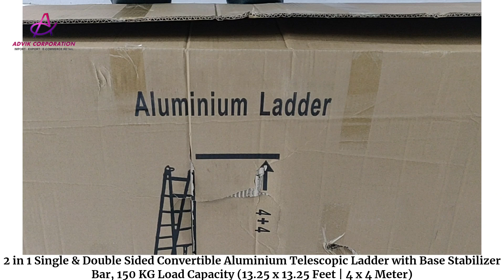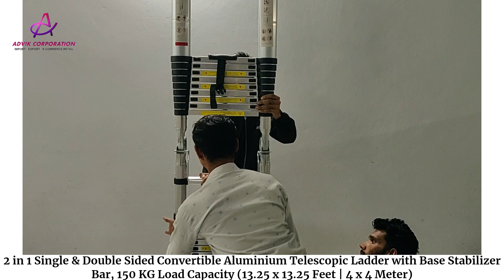2 In 1 Convertible A-Type Aluminium Telescopic Ladder | EN131 (13.25 x 13.25 Feet | 10+10 Steps)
(PRODUCT CODE : PLATFORM LADDER - 4M)